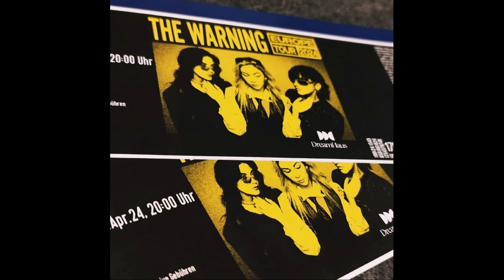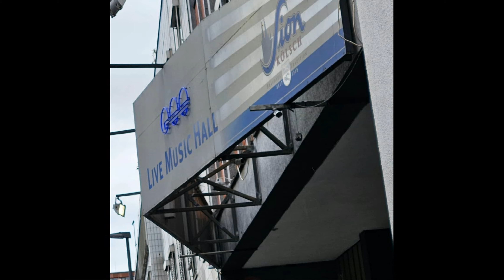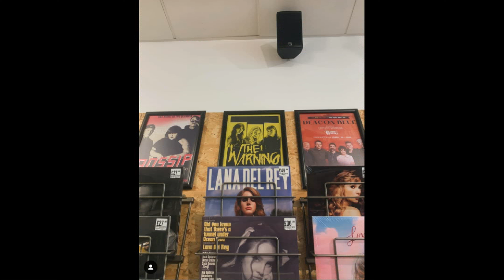The Warning - "Aftershow Film" - Metropol - Berlin to LMH - Cologne, Germany - April 16 & 17, 2024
Video Credit: @TheWarning @the_newguy_gtrandbasstech @welovethewarningm @thewarningrockband @thewarning.spain baddestfemaleart @sven_moelle_tvrb @live-music-hall @thewarningtourdb @thewarning_aust @cachizazueta @stefan_0403_smr @daniel__pra @stefan.simon1405 @thewarning.turkey @TheWarning@rjoffroy @cachizazueta @aguitrip @sely.unhermano @carlos90z @laloplaza @luis.thewarning @monyvelez.tw @paulina.thewarning @dany.thewarning @alejandra.thewarning @leobuebcn @the_prodigal_sam

Audio Credit: "Que Mas Quieres" @Luke_on_Tour /"ERROR" @hebalon /"Automatic Sun" @Luke_on_Tour/"EVOLVE" @DudyDudsen all @Live Music Hall - Cologne, Germany - April 17, 2024